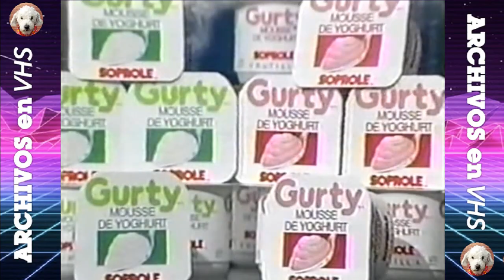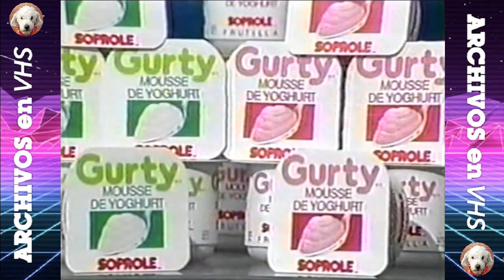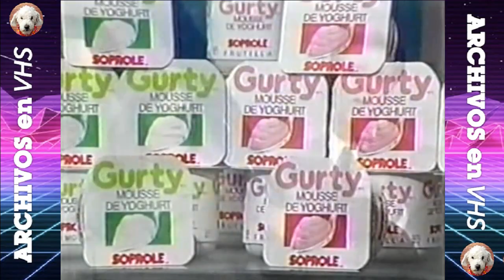Sabados Gigantes - Concurso Soprole - Junio 1991